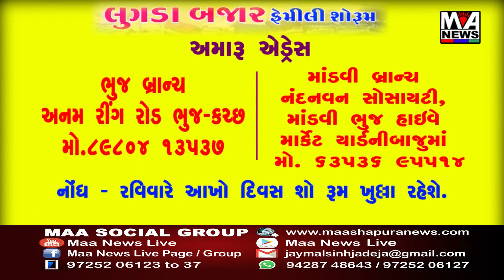વાઘોડીયા તાલુકાના રવાલ ગામે આવેલ આઈટીએમ ઇન્સ્ટિટ્યૂટ ઓફ વોકેશનલ ધ્વારા સાતમો દીક્ષાંત સમારોહ યોજાયો